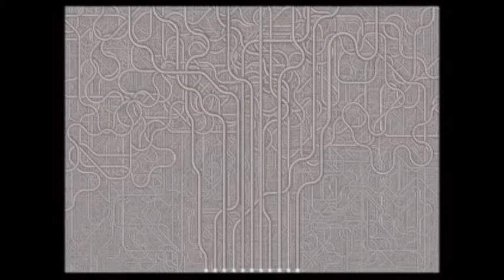Photographic Images for Social Justice